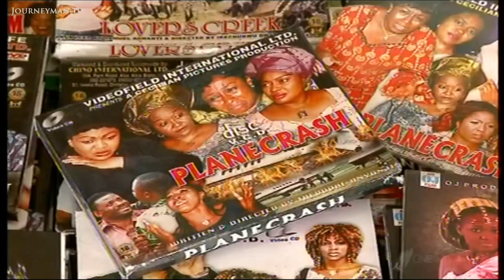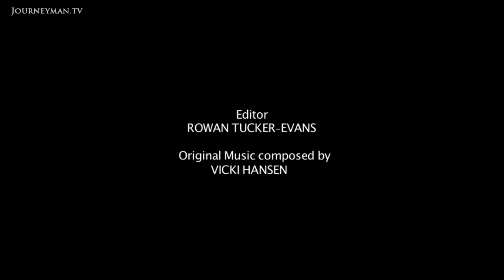The Inside Scoop on Nigeria's Flourishing Film Industry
Nollywood (2009): An inside look at the world's second largest film industry - Nollywood!

First there was Hollywood, then Bollywood, now the Nigerians are making their name in the film industry. Producing 2000 films a year, Nigeria's burgeoning film industry is making waves across the world.

"We have to work real fast. We work on a very, very tight budget," says Moses, one of Nollywood's biggest directors. He has thrived in an industry where entire feature films are written, filmed, and on the screen in less than a month. "We in Nigeria, we have strength. We have the energy to make it happen," says cameraman Austin, hanging precariously out of the window of a car to get a travelling shot. With no budget for special effects or sets, it's the actors that take precedence: "I love the fact that I can project our image, our way of life, and our culture," says one of Nigeria's biggest stars. According to one of its foremost directors, Nollywood's home-grown stories connect to people in a way that American blockbusters can't: Nollywood is nothing more than therapy.